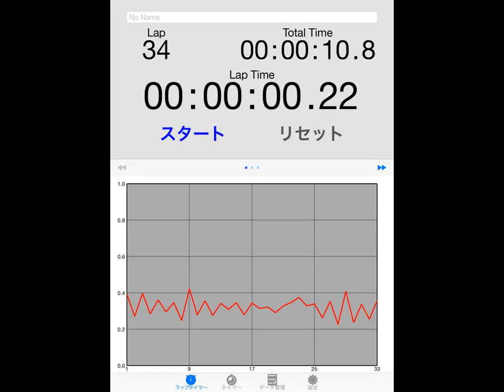2015.01.20 tapping graph & sound